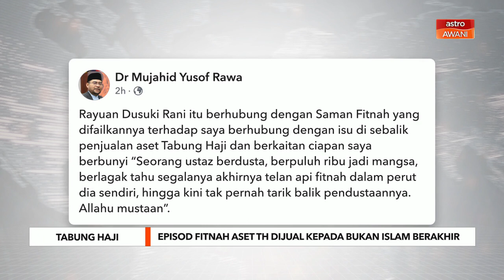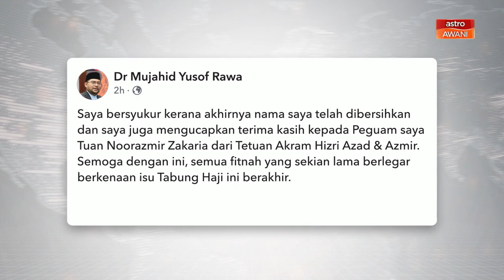Episod fitnah aset TH dijual kepada bukan Islam berakhir - Mujahid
Mujahid menerusi hantaran di Facebook berkata ini selepas bekas Ahli Jawatankuasa Dewan Ulama PAS Ahmad Dusuki Abd Rani menarik balik rayuan di Mahkamah Rayuan pada Isnin lepas, serta diperintahkan membayar kos RM5,000.